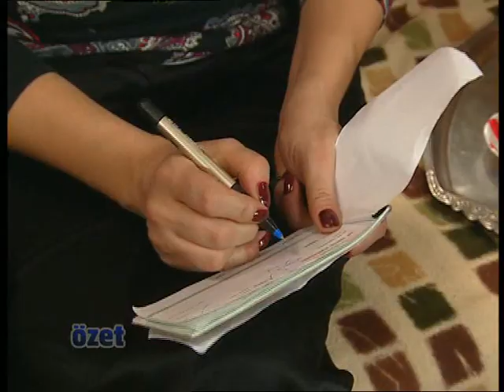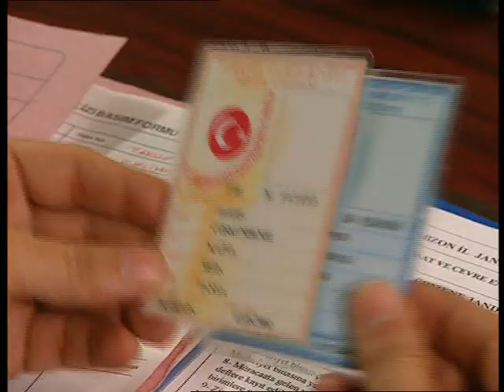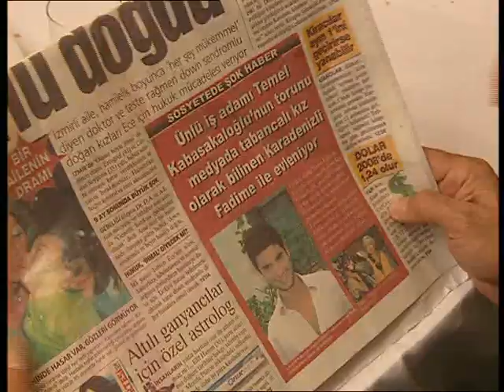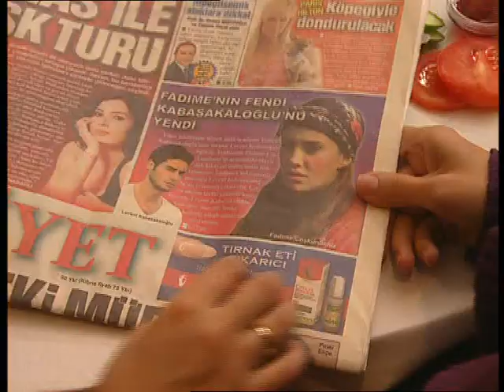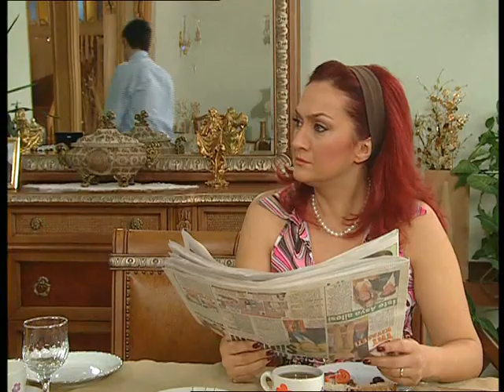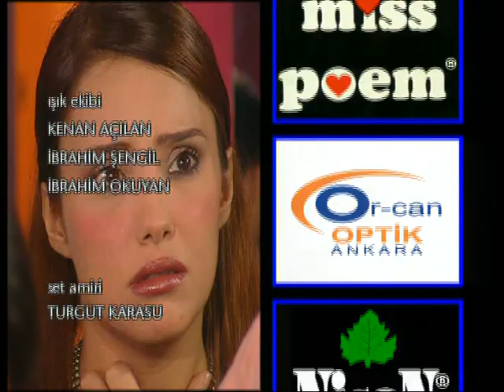TATLI BELA FADİME 8. BÖLÜM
Tatlı Bela Fadime Unutulmayan Diziler Kanalı'nda.

Fadime (Nehir Erdoğan), güzeller güzeli Karadenizli bir kızdır. Annesi Nazife ve ninesi Kadife ile birlikte Trabzon’un bir köyünde yaşamaktadırlar. Balıkçılık yapan babası Reis (Cezmi Baskın), karısı ile geçinemediği için evini terk etmiş, güzel bir Rus olan Tanya ile birlikte ayrı bir eve yerleşmiştir. Oğlunun evi terk etmesinden gelinini sorumlu tutan Kadife, Nazife ile hiç geçinememektedir. Fadime de sık sık tatlı kavgalara tutuşan ninesi ve annesi arasında kalmaktadır.

Köyün delikanlıları Fadime için yanıp tutuşmakta, Fadime’nin gözü ise kimseyi görmemektedir. O hayallerindeki prensi beklemektedir evlenmek için. Levent (Berk Oktay) ise İstanbul’da yaşayan ve çok zengin bir ailenin yakışıklı oğludur. Annesi Müzeyyen, babası Hulusi ve dedesi Temel en yakın olduğu kişilerdir. Dedesi Temel Levent’ten Trabzon’a gidip doğduğu ve daha önceden kendilerine ait olan eski evlerini satın almasını ister. Levent yanında yakın arkadaşları olan Vedat ile birlikte Trabzon’a gider. Dedesinin söylediği evi bulurlar, ev Fadime’nin ninesinin evidir. Değerinden
çok fazla para teklif edilmesi karşısında şaşıran ve bunda bir iş olduğunu düşünen Kadife evi satmak istemez.